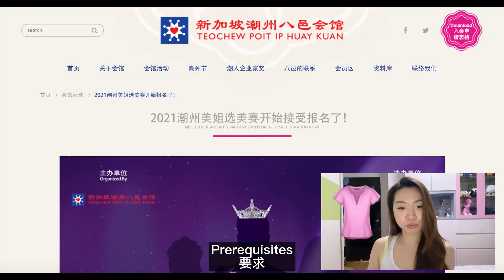[twinXiz: B2] I am taking part in the Miss Teochew Beauty Pageant 2021 小熹参选新加坡潮州美姐选美赛啦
B2 takes part in the Miss Teochew Beauty Pageant 2021 in Singapore. Follow her updates and progress to see how she goes!